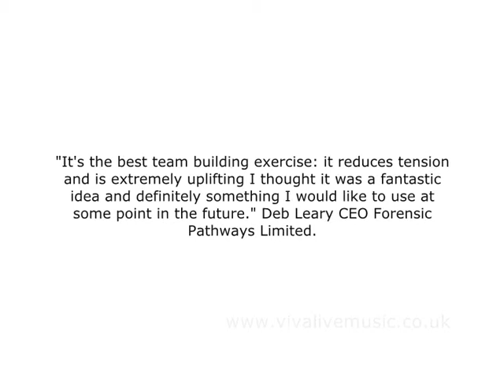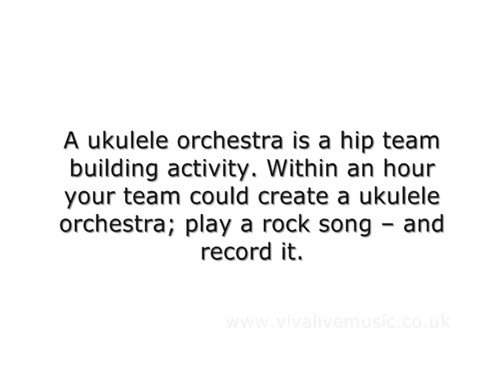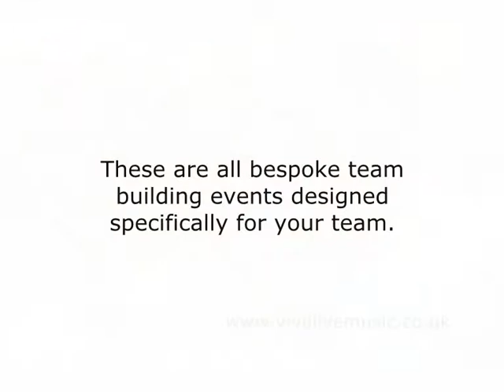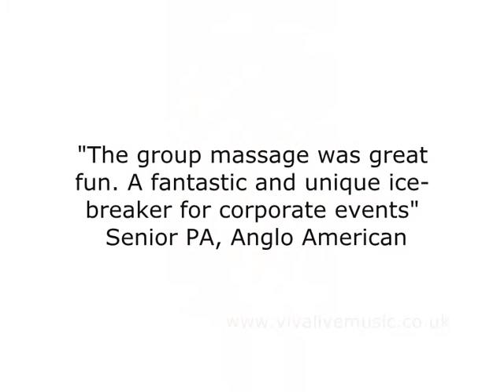Creative Teambuilding Showreel